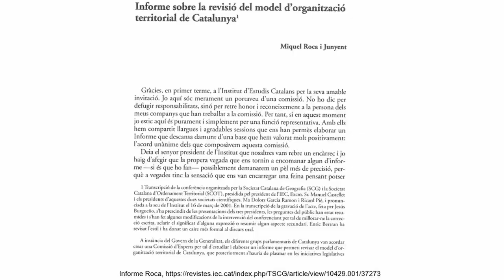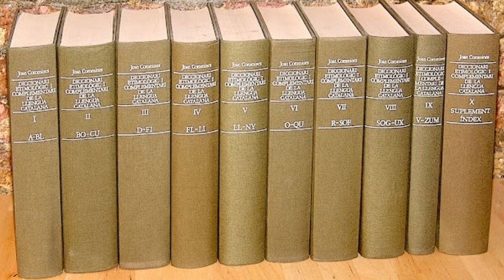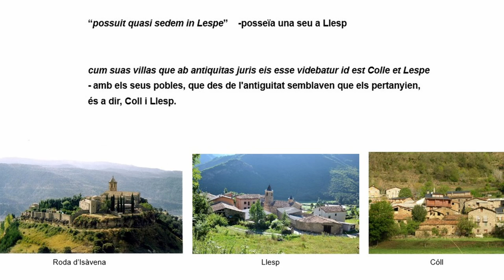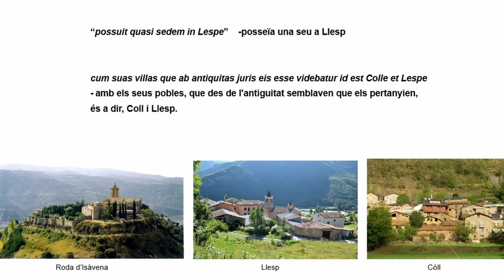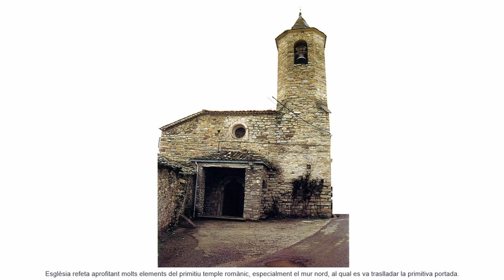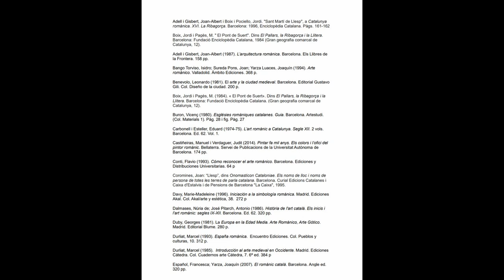El romànic de la Vall de Boi. Sant Martí de Llesp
Sant Martí de Llesp

Llesp és un poble de l'Alta Ribagorça que tingué ajuntament independent des de la promulgació de la Constitució de Cadis, el 1812, fins a la seva incorporació al Pont de Suert el 1968.

El nom de Llesp deriva, igual que el dels noms de Lles o de Llessui, d’una arrel iberobasca que indica cova, o balma, caverna, avenc, precipici o gorja. Efectivament, més amunt del poble hi ha la cova al Tossal del Forat de la Mora.

La seva església parroquial, Sant Martí de Llesp pertany al bisbat de Lleida, pel fet d'haver pertangut, a l'edat mitjana, al bisbat de Roda de Ribagorça. Va ser, temporalment, seu del bisbat de Ribagorça, quan aquest va ser ocupat l’any 1006 per ‘Abd al-Malik.

L’església parroquial de Sant Martí és al centre de la població de Llesp, situada a 944 m. d’altitud i arrecerada a la riba dreta de la Noguera de Tor. És una església refeta aprofitant molts elements del primitiu temple alt-medieval especialment el mur nord, un edifici deformat que comprèn diversos estils a partir del romànic.

La seva portada, traslladada a la façana nord - originalment era a la de migdia-, fora del seu emplaçament originari, és feta amb un arc de mig punt realçat per una arquivolta bisellada, que originàriament devia anar acompanyada d’una arquivolta suportada per les dues columnes, que actualment no suporten cap arc. S’obre l'arc de la portada hi ha un crismó que segueix la tipologia habitual.